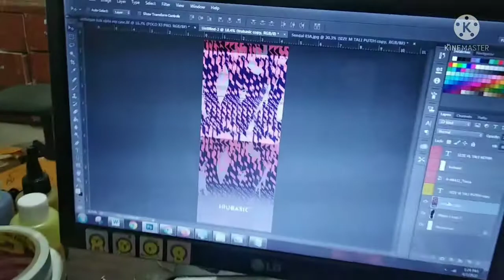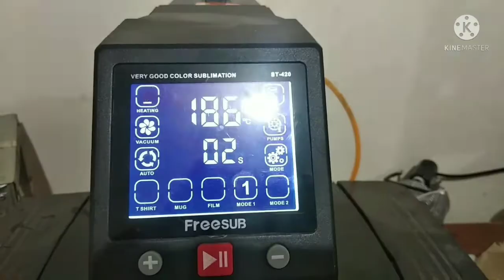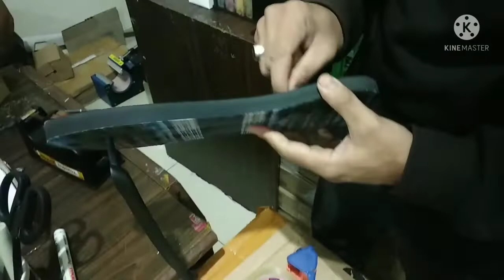How Custom Printed Sublimation Flip Flops / Sandal Made